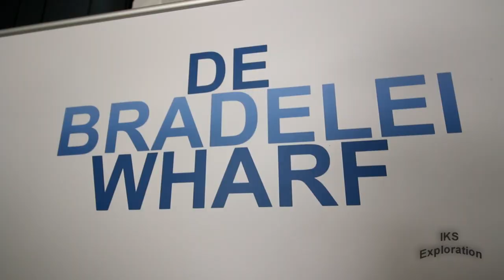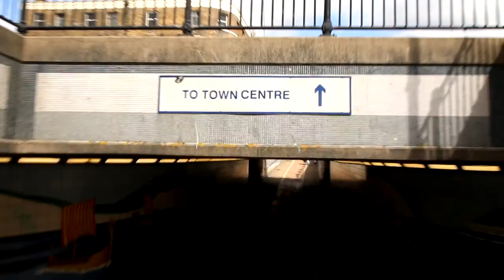Where is Dover's WW2 Sea Mine (Vlog 33)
Me and Adam meet up in the early hours of the morning (well for me it is lol), We first talk about AMJs challenge of him going to every morrisons supermarket in Great Britain for charity.

Then we head for food and also try and look for Dover's lost sea mine that was located outside De Bradelei Wharf. It was on the seafront before that many years ago.

Im upset its missing from dover's history.